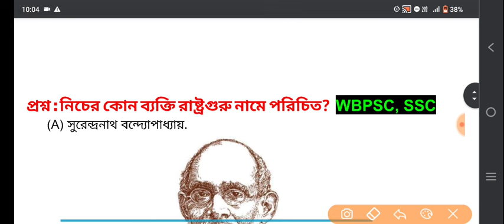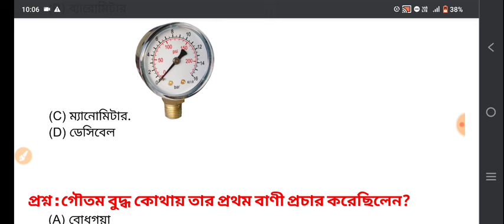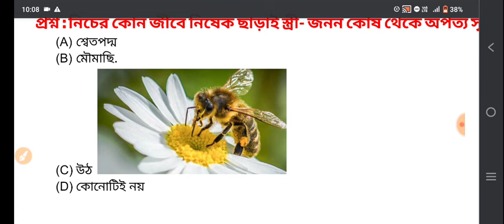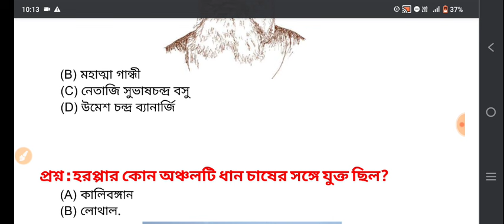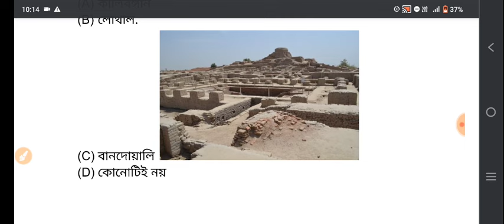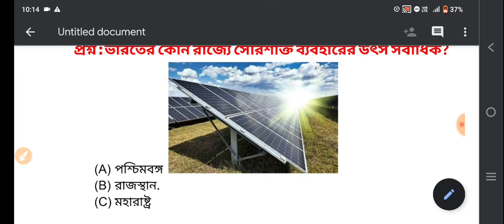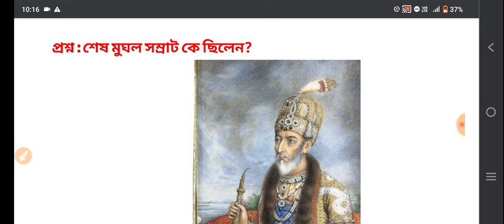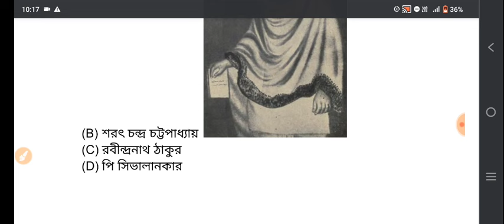anm gnm class 2024 | anm gnm 2024 coaching | anm gnm online coaching 2024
anm gnm class 2024 | anm gnm 2024 coaching | anm gnm online coaching 2024 | gnm anm 2024 class, anm gnm online classes 2024, anm gnm gk class 2024, anm gnm gk questions 2024,

🟢👇সরাসরি এই লিঙ্কে ক্লিক করে
WhatsApp করো

🔥Your Queries 👇
anm gnm online coaching 2024,
anm gnm online classes 2024,
gnm anm nursing class 2024,
anm nursing course 2024,
gnm nursing course syllabus 2024,
gnm nursing course class gk questions,
anm gnm gk class 2024,
anm gnm gk questions 2024,
gnm anm nursing general knowledge questions,
anm gnm new class 2024,

anm gnm 2024 class, anm gnm online classes 2024, anm gnm class 2024,anm gnm class 2024,
anm gnm free classes 2024, gnm anm 2024 syllabus, gnm anm 2024 syllabus, anm gnm gk class 2024, anm gnm gk questions 2024#anmgnmclass2023

anm gnm class 2024,anm gnm class 2024, anm gnm 2024 class, anm gnm 2024 class,anm gnm 2024 class, (anm gnm class 2024)